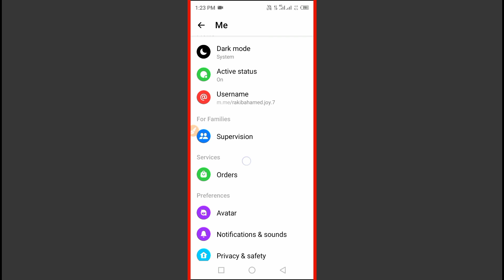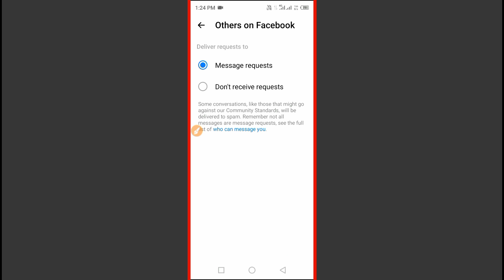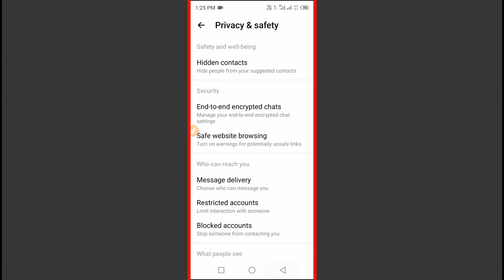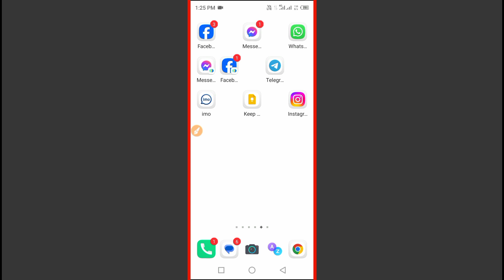মেসেঞ্জারের গুরুত্বপূর্ণ সেটিংস | messenger hidden setting | messenger new update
In this video, I'll show you how to set the hidden setting for the Messenger app. This setting will help you keep your privacy while using the Messenger app.

If you're looking for a way to keep your privacy while using the Messenger app, then you need to watch this video! By setting the hidden setting, you'll be able to keep your conversations private from the people you don't want to see them. So be sure to watch the video and learn how to set the hidden setting for the Messenger app!
messenger hidden setting